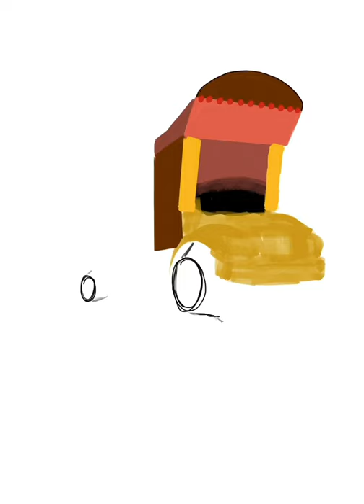TURBO-TRUCK | fantasy art | Time-lapse | PROCREATE#06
Drawing device: iPad pro.